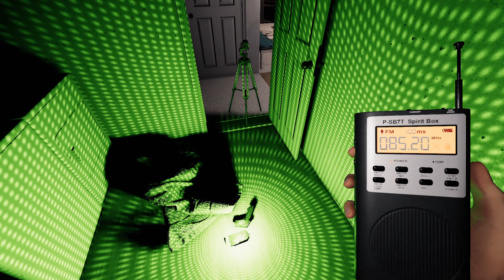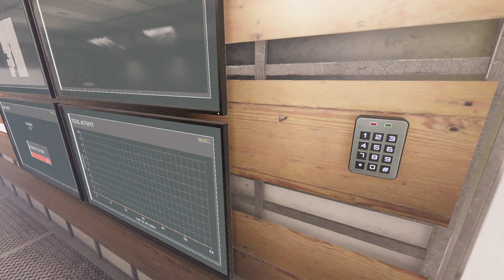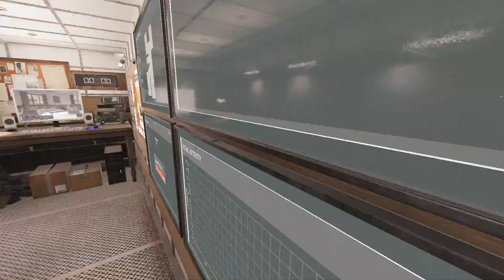Phasmophobia [Real Attempt] - 368 [Tanglewood x2 and Willow Street]